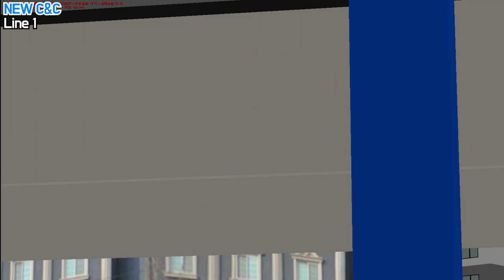[OMSI2] Hyundai NSAC 2007 CNG - NEW C&C Line1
NEW C&C맵 1번 노선입니다.
도색은 경기도 성남의 성남시내버스 51번 노선입니다.

Bus: 미배포 (Unreleased version)
Map: 미배포 (Unreleased version)
► INFO THE VIDEO:
Title: OMSI 2 The Bus Simulator
Official Developer: M-R-Software

OMSI2Mods OMSI2Hyundai - Enjoy!